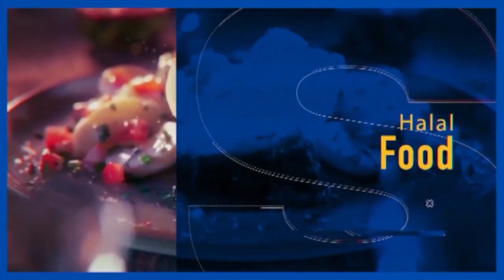Muslim LifeFest - Hadiri yuk dan berjumpa denganNiagatv dan Maksindo